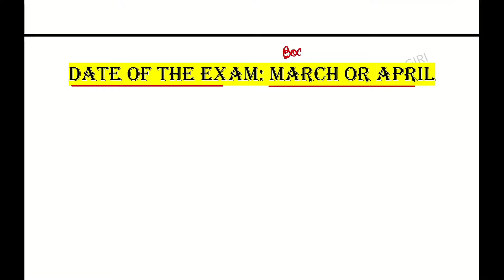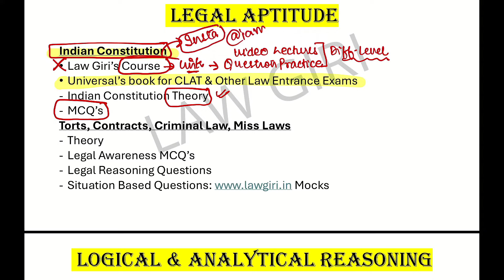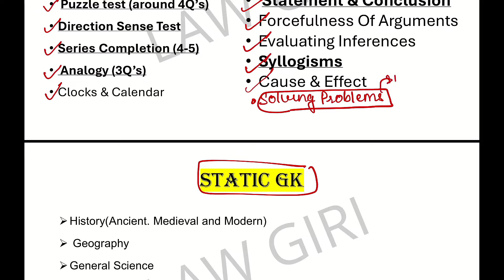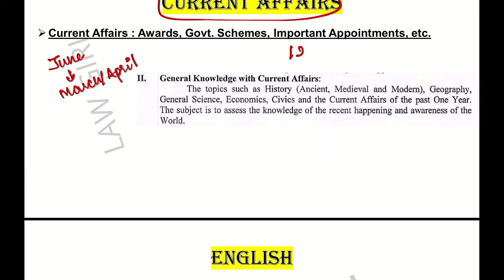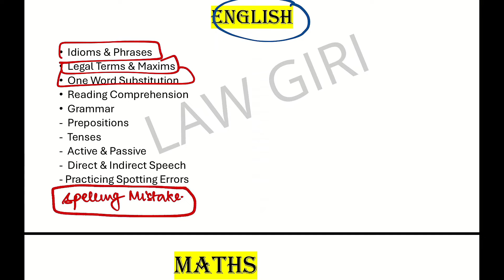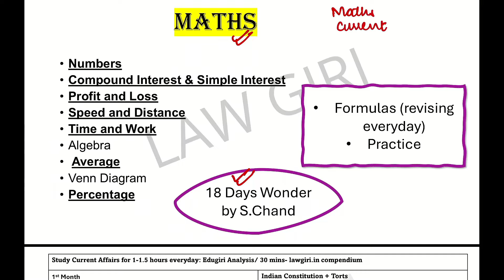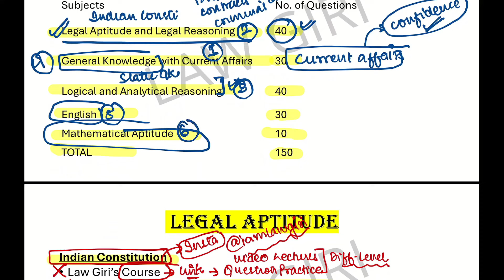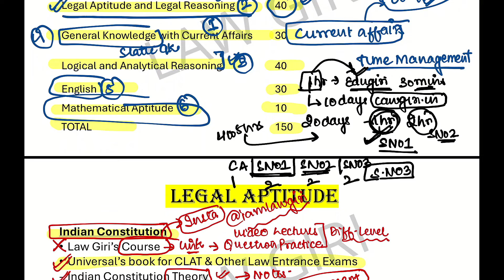MH CET Law 2025 5 years preparation in 8 months|MH LAW CET Study Material|MHCET 5 year LLB Strategy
In this video, I have discussed about how to prepare for MAH LAW CET 5 years 2025 Preparation Strategy from Zero- Syllabus, Books, Time Table

Current Affairs Monthly Video Lectures & Diginotes (7 to 8 hours for entire month's Current Affairs)

Join our Email List for Updates related to exams, youtube videos & Study Material (No spamming genuine updates)